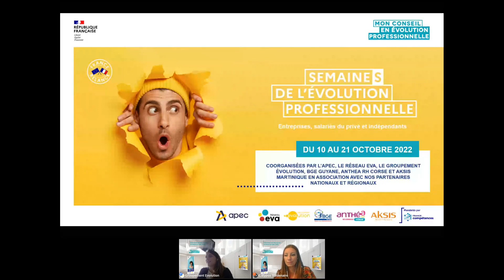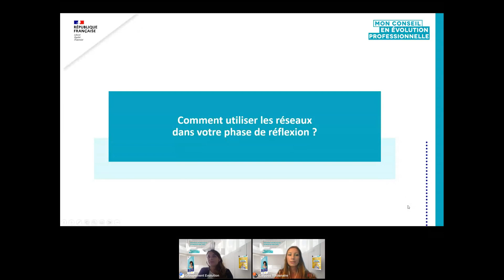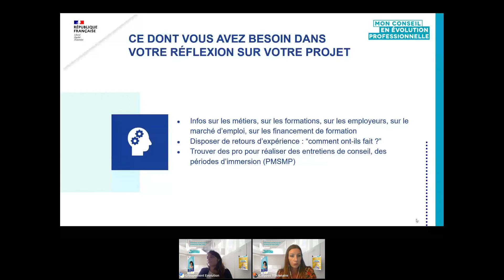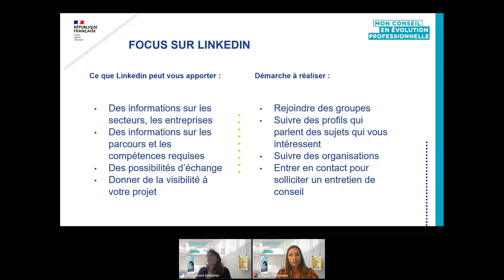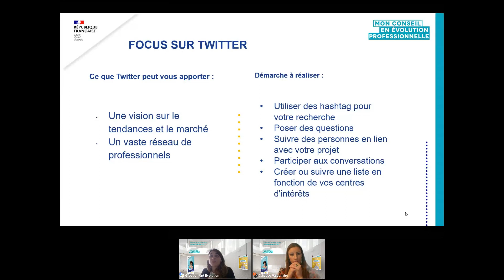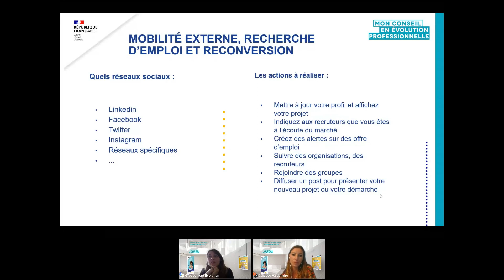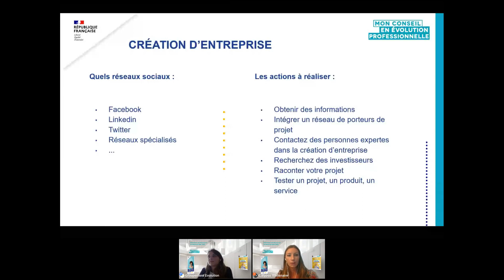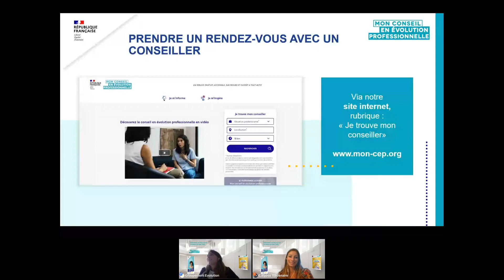Webinaire Grand Public : J'utilise les réseaux sociaux dans mon projet d'évolution professionnelle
🎤 Groupement Evolution

La 3ème édition des Semaines de l'évolution professionnelle, coorganisée par l'APEC, le Réseau EVA, le Groupement Evolution, BGE Guyane, Anthéa RH Corse et Aksis Martinique, se déroule du 10 au 21 octobre 2022.
Au programme, plus de 100 webinaires sur les thématiques de l'évolution professionnelle.